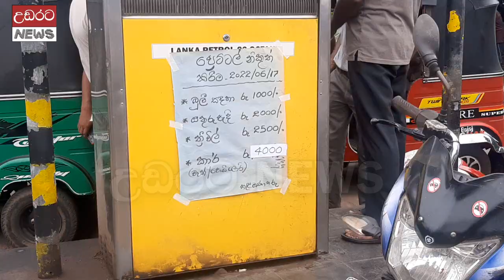අතේ සල්ලි වලට තෙල් ගහන්න දුක් විදින මිනිස්සු ???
People who suffer to oil their hands ???
In the face of the escalating fuel crisis, many troublemakers are always seen near petrol stations.
Many people who wait in line for days with money in their hands go home empty-handed with shattered hopes.
Most of the innocent people go home empty handed while most of the people get fuel for their cars.
Some do their best at gas stations, even when there is an army or even the police.
They are good at doing their job even in the security forces with their eyes closed.
Many who return with children in their wombs go back to refueling.
No matter how hard the rulers try, the fuel problem is exacerbated by the fighting. This situation is understandable.
Rocky can be seen at many petrol stations across the island, taking control of thousands of petrol stations after the oil spill.
Therefore, those who should be detained outside the filling stations should be prevented from approaching the petrol stations.
Also, priority should be given to the people in their respective areas. It is also important to keep track of the amount of fuel a person is given.
This should be done to prevent cars from getting fuel in multiple instances.
May the attention of the authorities be drawn in this regard.
This video includes scenes from the Matale - Naula refueling station.

දිනේන දින උග්‍ර අතට පත්වන ඉන්ධන අර්බුදය හමුවේ බොහෝ ගැටළු වලට මුහුණ දෙන පිරිස් ඉන්ධන පිරවුම්හල් ආසන්නයේ හැමදාම දක්නට ලැබෙයි.
සල්ලි අත්වල තබාගෙන දින ගනන් පෝලිම් වල රැදෙන බොහෝ පිරිසක් හිස් අතින් නිවෙස් වලට යන්නේ සුන්වු බලාපොරෝතු සහිතවය.
ඇති හැකි බොහෝ දෙනා තම රථවලට ඉන්ධන රිසි සේ ලබාගනිද්දි බොහෝ අහිංසක මිනිසුන් හිස් අතින් නිවෙස් වලට යති.
හමුදාව හෝ පොලිසිය පවා සිටිය දි ඇතැමෙක් ඉන්ධන පිරවුම් හල් අසල සිය අවශ්‍යතා මැනවීන් ඉටුකර ගනිති.
ඔවුන් ආරක්ෂක අංශ වල පවා දෑස් වසා සිය කටයුතු ඉටුකර ගැනීමට දක්ෂයෝ වෙති.
දරුවන් කුස තුළ තබාගෙන පවා පැමිණෙන බොහෝ පිරිසක් යළි ආපසු යන්නේ ඉන්ධන ලබාගැනිමට නොහැකිවය.
පාලකයින් කොතරම් උත්සහ කලත් ඉන්ධන ගැටළුව තවදුරටත් උග්‍ර අතට පත්වන්නේ ගුටි කෙලි වලිනි. මේ තත්ත්වය වටහාගත යුතු කරුණකි.
තෙල් පැමිණි පසු ඉන්ධන පිරවුම් හල් වලට දහස් ගනනින් රොක්වි එහි පාලන බලය පවා අතට ගන්නා පිරිස් දිවයිනේ බොහෝ ඉන්ධන පිරවුම් හල් වල දැකගත හැකිය.
ඒ නිසා පිරවුම්හල් වලට පිටින් රදවා ගතයුතු පිරිස් ඉන්ධන හල් ආසන්නට ගැනීම වැලැක්විය යුතුය.
එමෙන්ම තම තම ප්‍රදේශ වල පිරිස් සදහා ප්‍රමුඛතාවය ලබාදිය යුතුය. එමෙන්ම යම් පුද්ගලයෙකුට ලබාදෙන ඉන්ධන ප්‍රමාණ සම්බන්ධයෙන් යම් සටහන් තබාගැනිම වඩාත් වටින්නේනේය.
පුලුවන් කාරයයින් එකම ඉන්ධන හලේන අවස්ථා කිහිපයක දි ඉන්ධන ලබාගැනීම වැලැක්විමට එය සිදුකල යුතුය.
මේ සම්බන්ධයෙන් බලධාරින්ගේ අවධානය යොමු වේවා.
මෙම වීඩියෝවට ඇතුළත් වන්නේ මාතලේ - නාඋල ඉන්ධන පිරවුම් හක දර්ශන වේ.